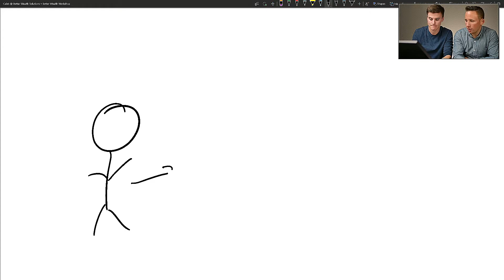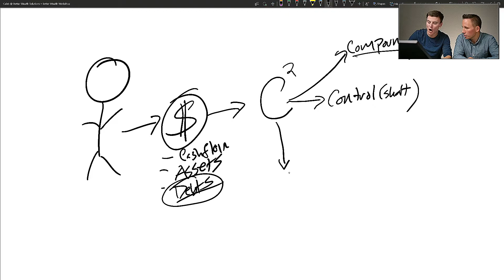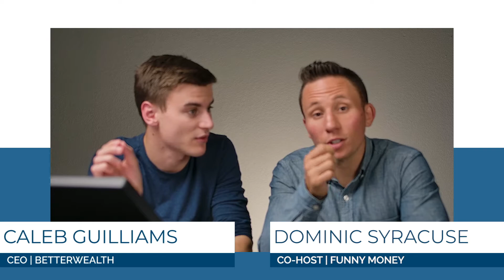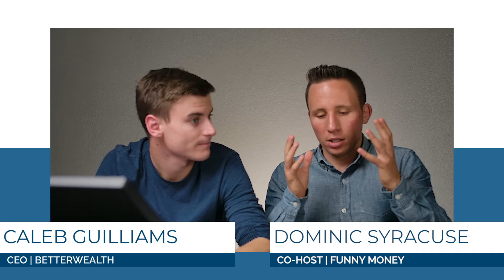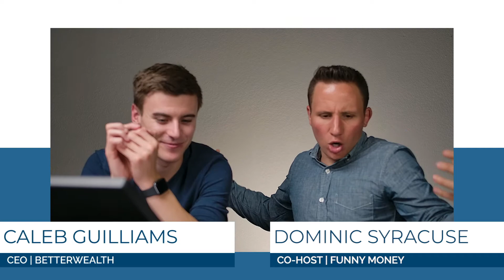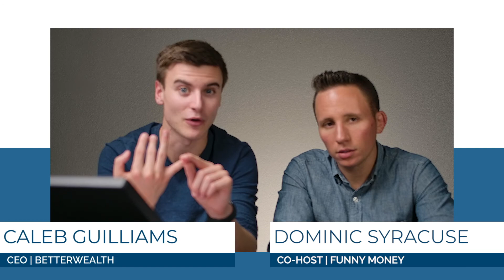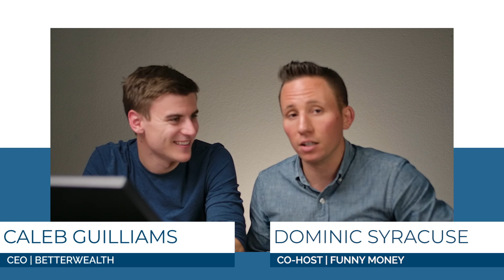Funny Money: The Four Principles (Part Two)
We are excited to introduce our new YouTube exclusive series: Funny Money! This is the Part Two of a video on The Four Principles.

Guest Bio:
Dominic Syracuse is an actor, teacher, and business owner in the Los Angeles area. Dominic has used acting and improvisation techniques to teach public speaking, emotional intelligence, and communication training everywhere from CEO boardrooms to maximum security prisons.

He currently has a free webinar teaching business owners and entrepreneurs on-camera performance techniques for their promotional videos and online content

Caleb Guilliams

Videos